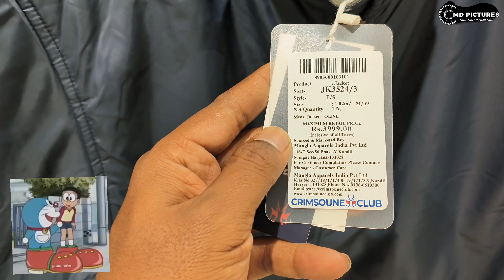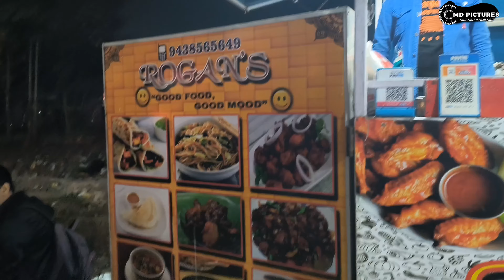Bhubaneswar Vlog Day-2 ||भूबनेस्वर Main दुसरा दिन || Bhubaneswar Vlog Series 2 || Day-2 ka Vlogs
Why I Go To Bhubabaneswar

This Video Is. Dedicate

How We Live In Bhubaneswar On The road Side

How we Manage all of Our
needs

So Watch This Video To Get Know about all Of These

Bhubabaneswar Main Hamara Pehla din kaise Bita

Hum Log Bhubabaneswar main Kaise Rehte the

Kya karte the. Kahan kahan jaate the

Iss Video Ko Full Dekhe. Taki Aap ko samajh main aa sake ki hum Kaise
rehte the Bbsr pe

Love & Greeds From
Creator Of This Chennal

Mr.Sahajahan Mohammad